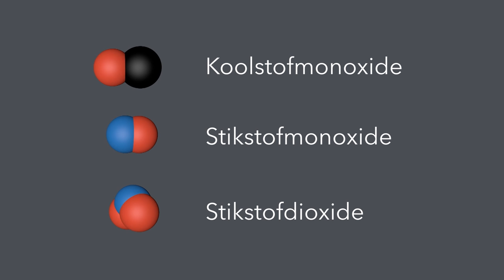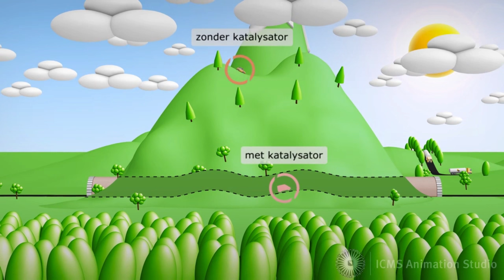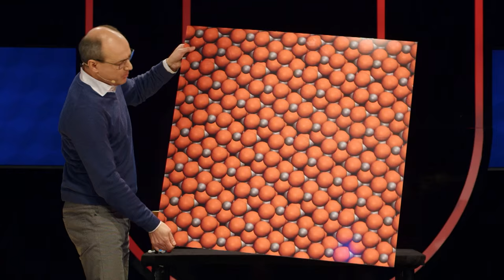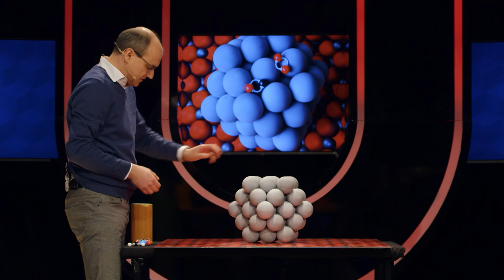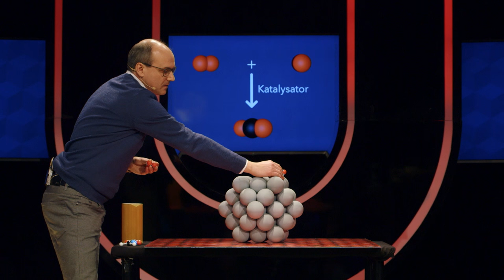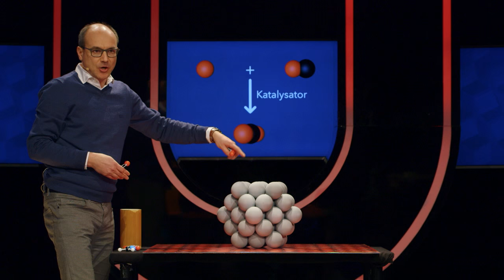(1/5) Hoe komt het dat uitlaatgassen steeds schoner worden?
Of je er nou wel of niet van houdt om flink gas te geven, een auto stoot flink wat uitlaatgassen uit. Maar gelukkig zit er in je auto een katalysator, die ervoor zorgt dat die uitlaatgassen een stuk minder schadelijk zijn. Maar hoe werkt dat precies? Laat zo'n crash course over katalyse maar over aan "mr. Katalysator" Bert Weckhuysen (Universiteit Utrecht)! Na dit college ben je gegarandeerd fan van de wonderlijke wereld van katalysatoren!

Deze week in Universiteit van Nederland:
Scheikundige prof. dr. ir. Bert Weckhuysen

Je staat er vast nooit bij stil, maar zo ongeveer alles in het dagelijks leven wordt beïnvloed door katalysatoren. Van de brandstof die je verbruikt tot aan het voedsel dat je eet. Prof. dr. ir. Bert Weckhuysen (Universiteit Utrecht) kreeg een Spinozapremie (een belangrijke onderzoeksprijs) en laat je in zijn colleges zien waarom iedereen zou moeten weten wat katalysatoren doen!

Meer weten?